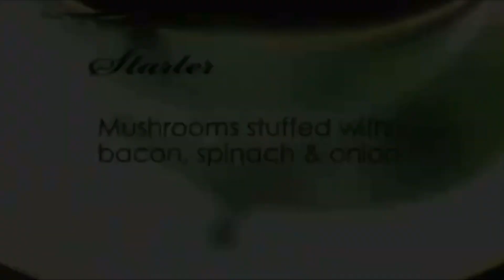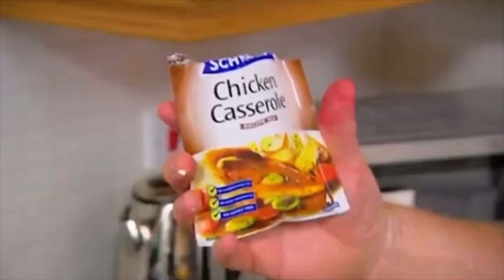Man Tips Guests Food Down Sink • Come Dine With Me • Chesterfield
Come Dine With Me • All In One: Chesterfield
Four strangers battle it out to win the prize of £1000.
One host, long distance lorry driver, Robinson Reid accidentally pours his guests gravy down the sink instead of a container.
“Oh, god, I’ve tipped it all out!
I don’t believe it! I don’t believe it!